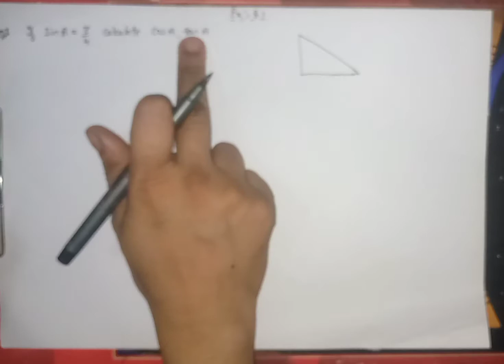If sin A =3 /4 calculate cos A and tan A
If sin A =
3/4
 calculate cos A and tan A